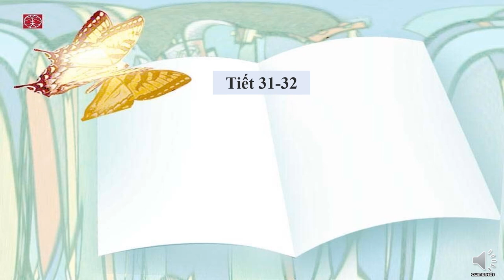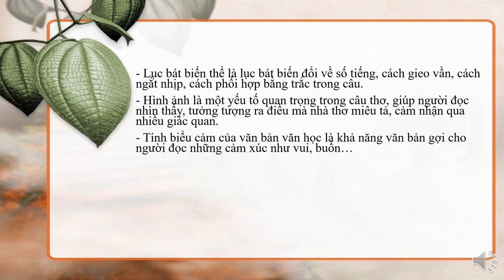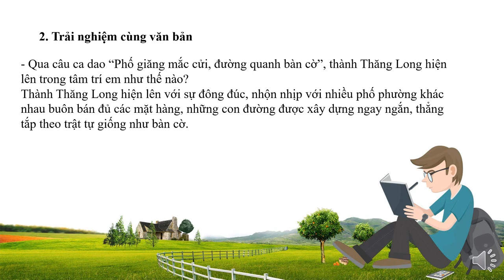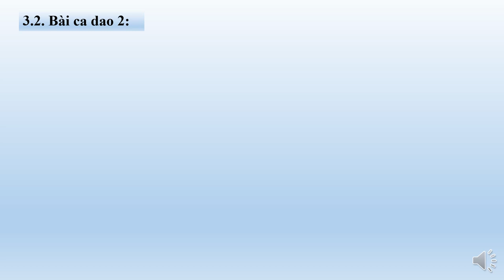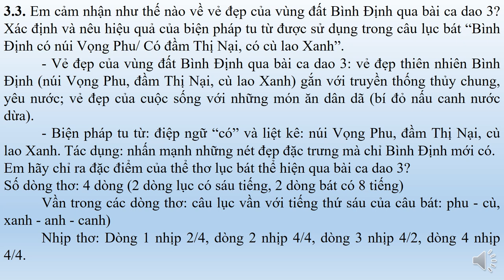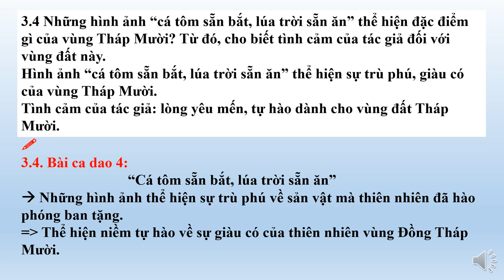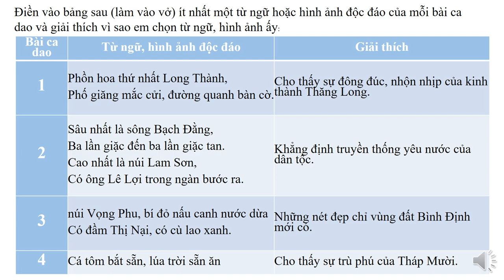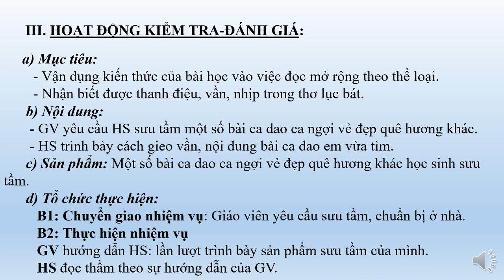NGỮ VĂN 6 (Tuần 8 / HK1) - Tiết 31+32 - VẺ ĐẸP QUÊ HƯƠNG